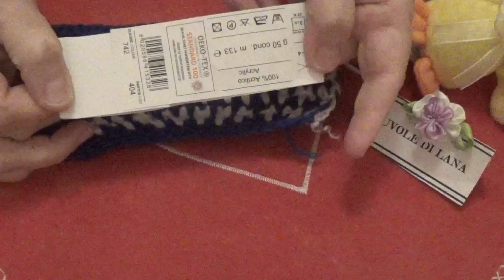tutorial a crochet di maglia fac simile del PED DE POULE